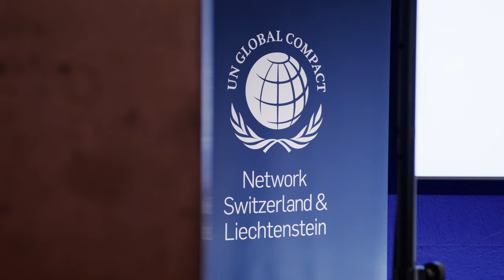Zühlke @ World Economic Forum 2024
We were delighted to participate in the World Economic Forum 2024 in Switzerland. 🌍
What truly made this visit to WEF special was seeing Lisa and Noemi, invited by digitalswitzerland, sharing their expertise and unique perspective on Data/AI. It's moments like these, where our talented colleagues are recognized for their expertise, that make us proud. 💪

Let's revisit the impactful keynote they delivered on "Data and AI for Positive Impact" at the digitalswitzerland Village in Davos. 🔄